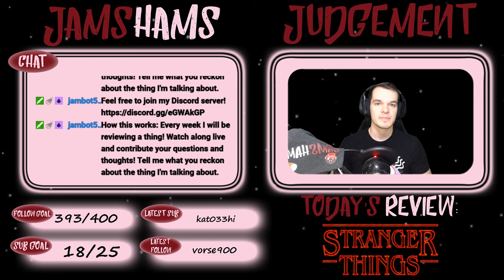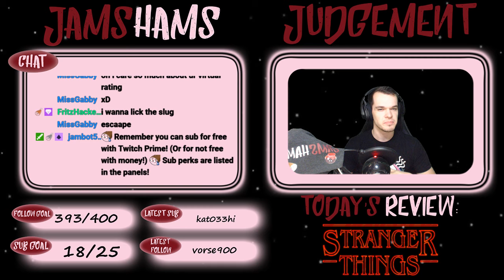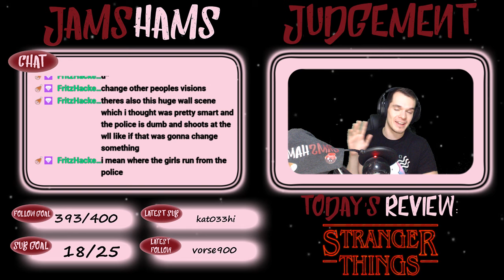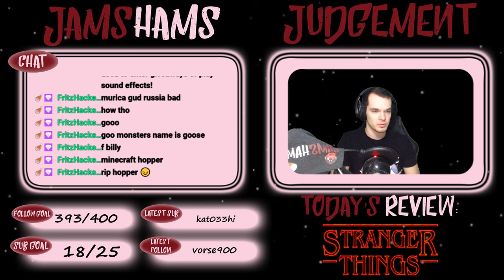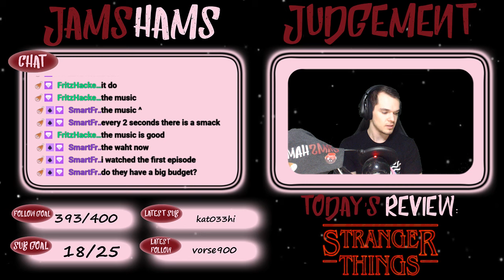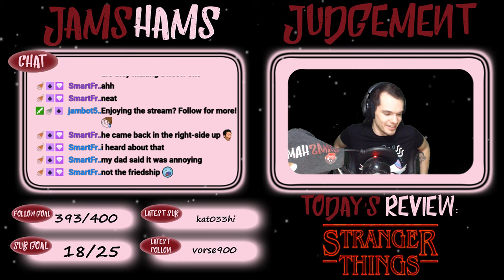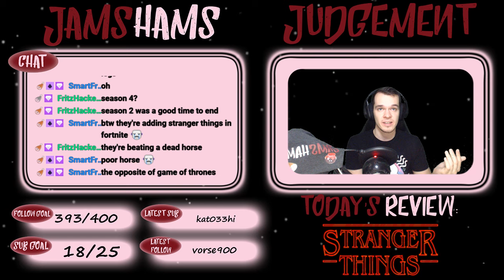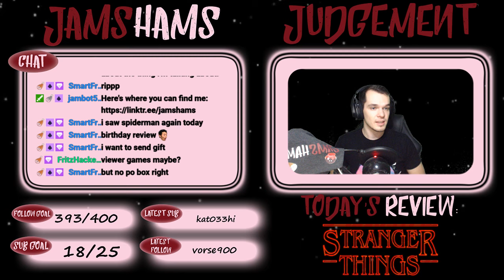JamsHams Judgement #15: Stranger Things 3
The fifteenth episode of my live review/interactive podcast 'JamsHams Judgement' in which  I review Stranger Things 3!
Raw and unedited from my stream.
Leave any suggestions for future reviews in the comments bellow.